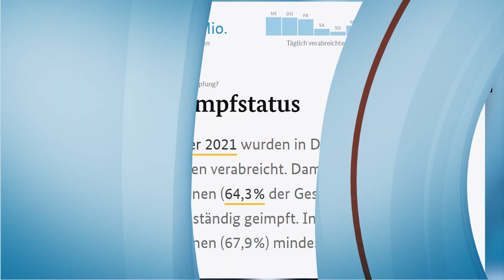ഖത്തർ എയർവേസ്‌ ലോകത്തെ ബെസ്റ്റ്‌ എയർലൈൻസ് |ബ്രിട്ടനിൽ ഡ്രൈവർമാർക്കായി വിസ ഇളവുകൾ| ഇറ്റലിയിൽ വൈദ്യുതി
ഖത്തർ എയർവേസ്‌ ലോകത്തെ ബെസ്റ്റ്‌ എയർലൈൻസ് | ബ്രിട്ടനിൽ ഡ്രൈവർമാർക്കായി വിസ ഇളവുകൾ | മെർക്കലിന്റെ മണ്ഡലം എസ്പിഡി കാരി പിടിച്ചെടുത്തു | ജർമനിയിൽ  സർക്കാർ രൂപീകരിക്കാൻ ഷോൾസ് ചർച്ച തുടങ്ങി | ഇറ്റലിയിൽ വൈദ്യുതി ചാർജ് 30 % കൂടും | ജർമനിയിൽ 75 % പേർക്കും വാക്സിൻ ലഭിച്ചു | നിപ്പയുടെ ഉത്ഭവം വവ്വാലുകളെന്നു സ്ഥിരീകരിച്ചു |